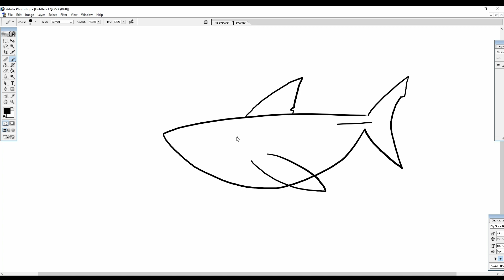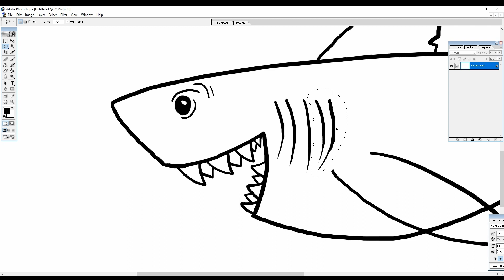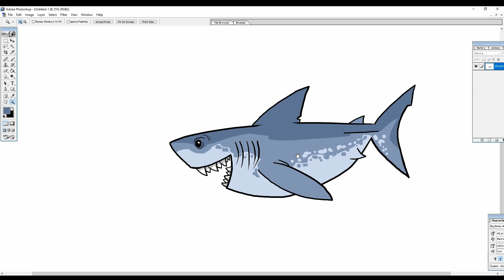Dei de cara com um tubarão, e agora?! videoaula com técnicas de prevenção a encontros com tubarões.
A bióloga marinha Dra. MJ vai explicar o que devemos fazer em caso de encontro com tubarões! Professores, nesta play list vocês vão encontrar diversos vídeos que vão ajudá-lo nas atividades em classe como apoio pedagógico.